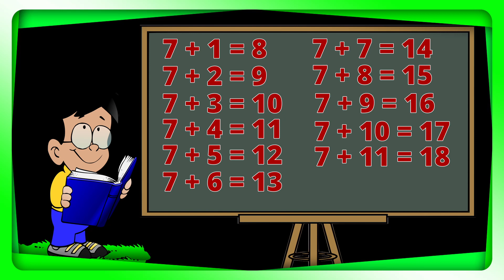Version 2.0 | Addition Table By 7 (seven) Version 2 | Elementary School Kids| All Ages- Youtubersity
Version 2.0
Subtraction Table by 7.
Let's learn to add by 7, from 1 to 12. This addition table shows us addition number by 7 from 1 to 12. As we follow along the addition table our eyes and ears coordination will be enhanced. Our mathematical skills will be enhanced too. This is very helpful in the long run mathematical computation process.
Let's go!
7 + 1 = 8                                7 + 7 = 14
7 + 2 = 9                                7 + 8 = 15
7 + 3 = 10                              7 + 9 = 16
7 + 4 = 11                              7 + 10 = 17
7 + 5 = 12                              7 + 11 = 18
7 + 6 = 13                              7 + 12 = 19